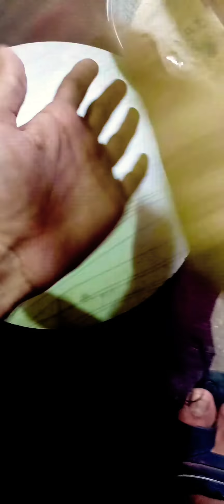Does a woman only to make Gol Roti...??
Now a days most of the men are throwing their filthy comments via different social media platforms.

Let me clear the air, that women are more valuable, talented, skilled, educated and respectful just only being judge of the perfection of their Gol Roti.

I'm posting this video to pay special gratitude and homage to all females out their.